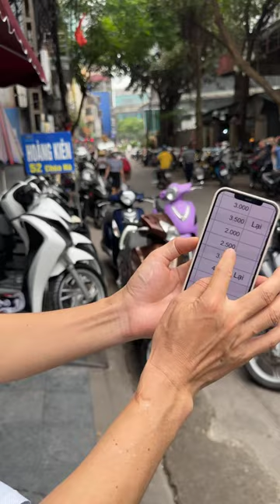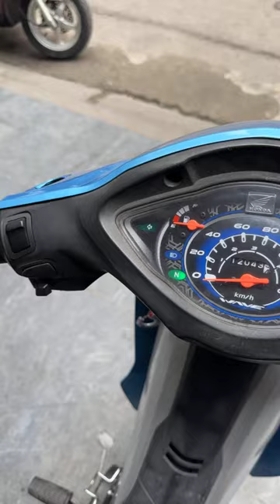XE MỚI VỀ 19/04/20024 - 0986983662